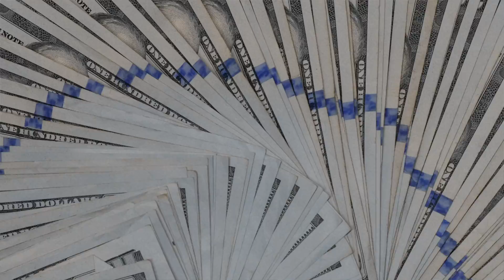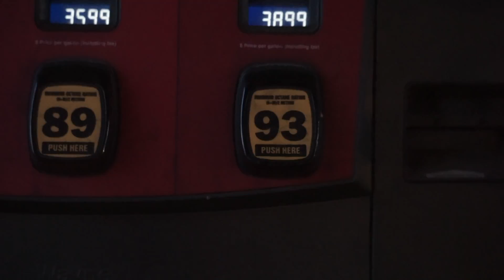JuJuBeam5500- "The Muddiest Way" (Official Video) Shot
JujuBeam5500 LMG4E/FTO/S.O.D